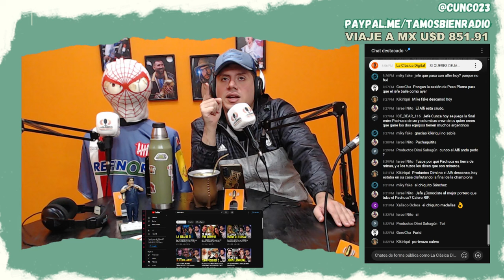🇦🇷 [REACCIÓN] El Joven Manos de Tijeras por FARID DIECK | LA CUNKIZA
Una OVEJA NEGRA en un MUNDO de APARIENCIAS | El Joven Manos de Tijeras | Relato y Reflexiones

Si te gusta lo que hacemos podes aportar a Tamos Bien!
(DESDE CUALQUIER PARTE DEL MUNDO 🇲🇽🇨🇱🇪🇸🇺🇸🇵🇷🇵🇪🌎🌍🌏)

O desde Argentina 🇦🇷 con cafecitos ☕️☕️
y por transferencia (alias: tamosbienradio).

LA CLÁSICA DIGITAL